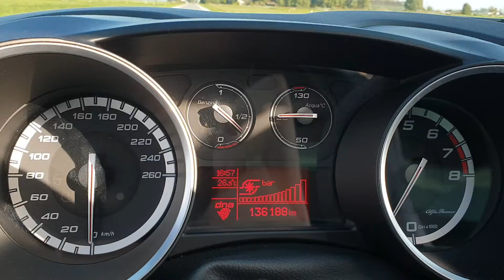0-100 Giulietta QV